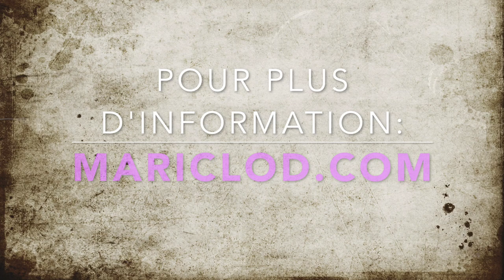Interview avec Colette by Mon Cheri | Boutique Mariclod